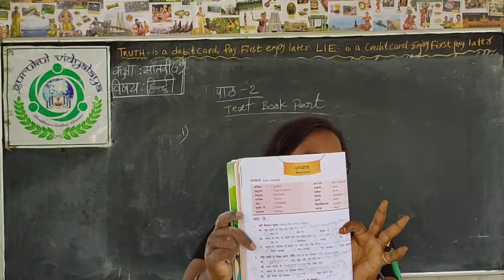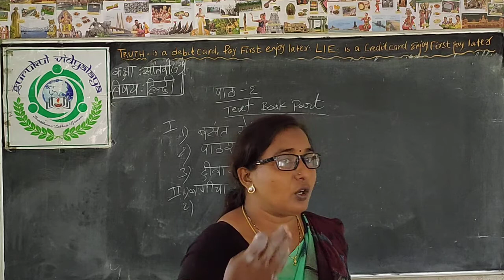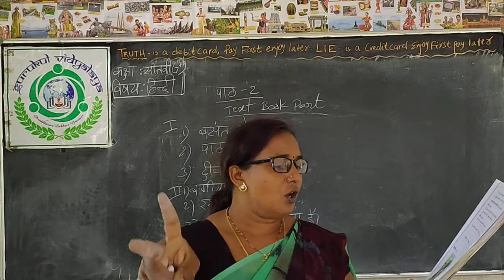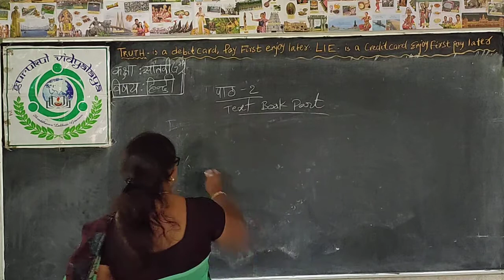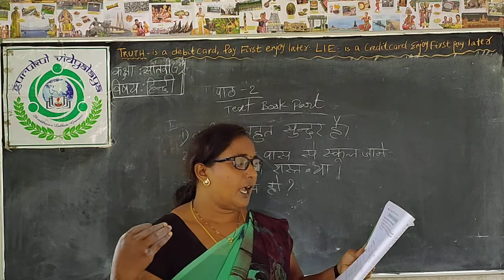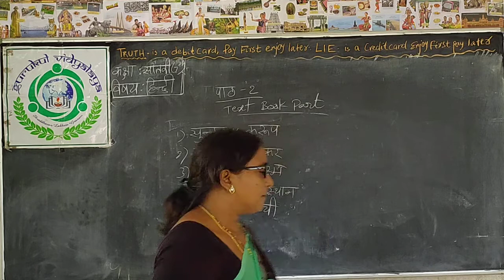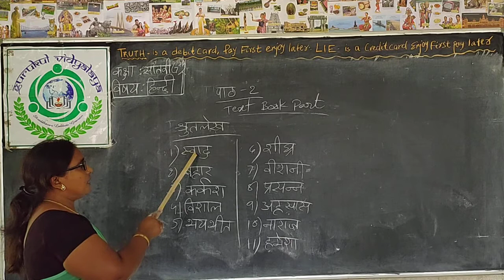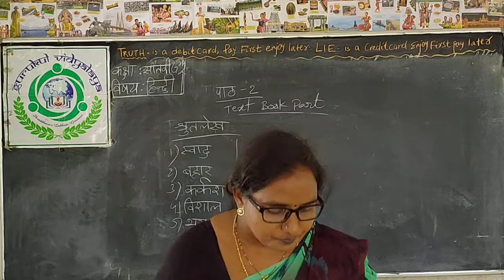Class 7chapter 2